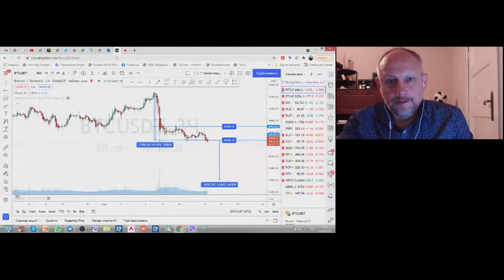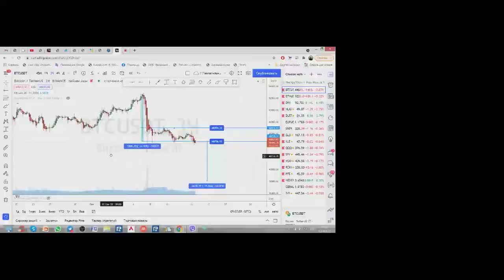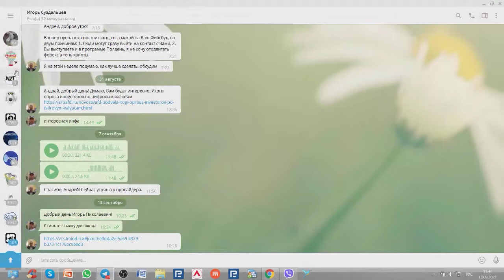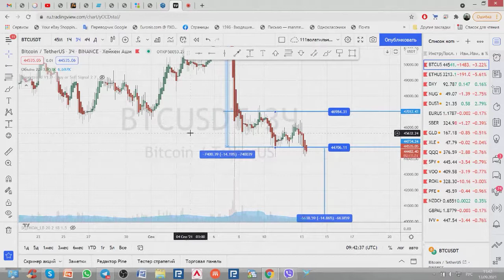Андрей Малевич. Обзор крипторынка Pi Capital Union 13 сентября 2021 г.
Передача "Андрей Малевич. Обзор крипторынка Pi Capital Union" на интерстриме YouTrade.TV 13 сентября 2021 г.